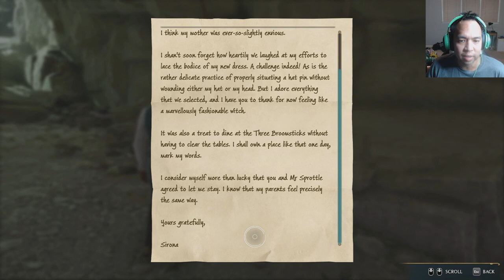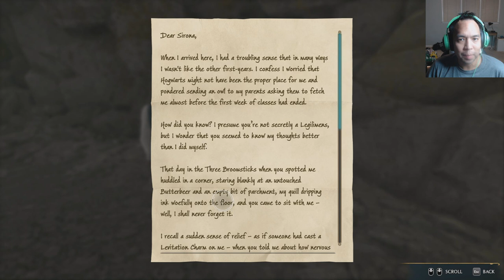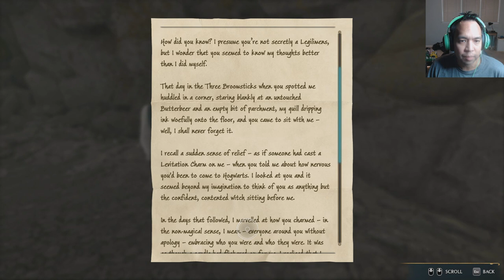Gay Let's Play Hogwarts Legacy - Part 58 Sirona's Story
We learn quite a bit about Sirona's past.